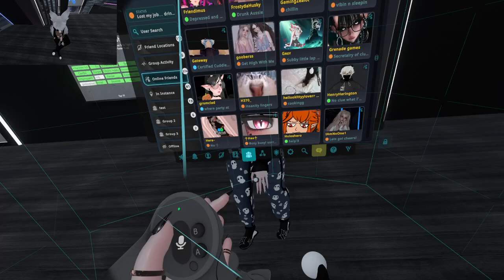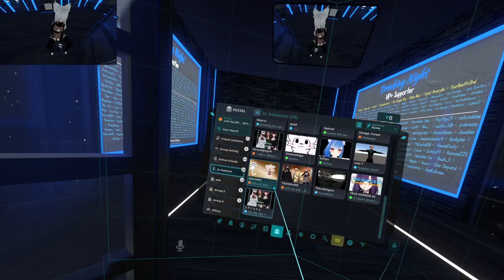Nerding out with a tech friend while drunk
got very drunk but had a tech conversation with a friend for a while